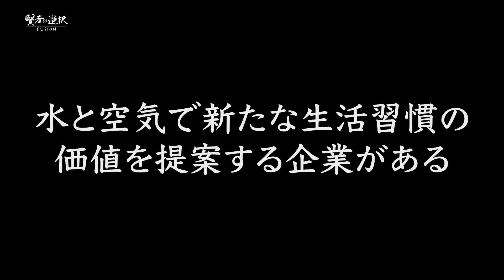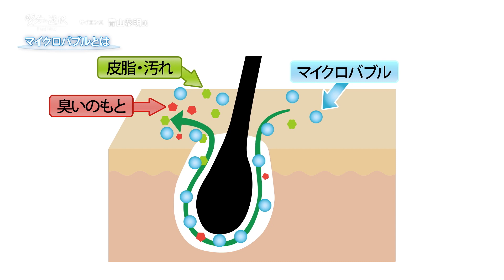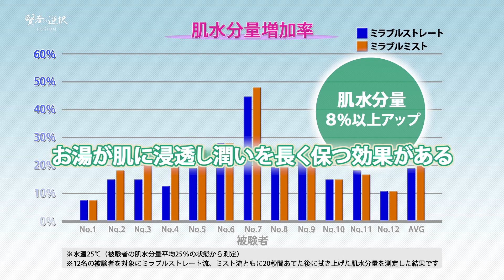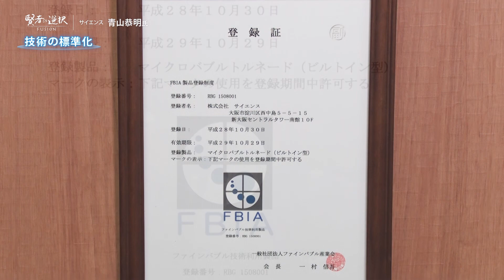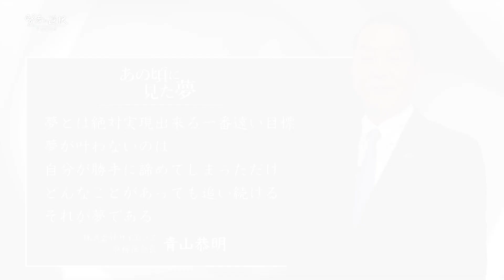【賢者の選択FUSION】泡の力で生活習慣を変える！家族愛によって生み出された最先端技術の誕生秘話 株式会社サイエンス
株式会社サイエンス 取締役会長 青山 恭明

株式会社サイエンスはお風呂という、我々の生活から切っては離せない分野で驚異的な成長を遂げ、業界を牽引する企業となっている。とくに、水と空気を使った泡の技術を武器に発展を続け、現在さまざまな分野に進出、海外展開も始まっている。先見の明を持つ取締役会長 青山恭明がこの最先端技術にたどり着いたのは、娘の抱えていた持病がきっかけだった。